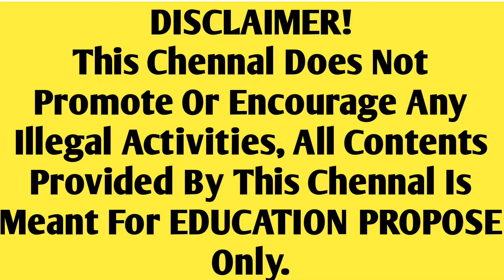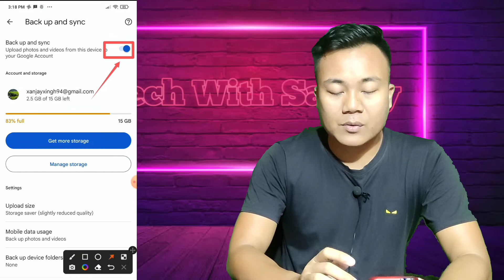How To Turn Off Auto Backup Google Photos 2022 Google Photos Auto Backup Off In Hindi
Your Queries...

1. google photos
2. google photos backup
3. turn off auto back up for google photos from gallery
4. how to turn off auto backup on google photos
5. how to turn off google photos backup
6. how to turn off auto backup of google photos 2022
7. google photos auto backup off
8. off back up option from gallery to google photos
9. turn off auto backup google photos
10. google photos backup problem
11. turn of auto backup of photos to google photos 2022
12. stop google photos backup